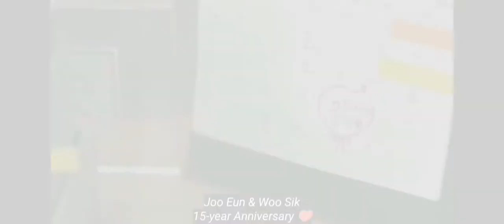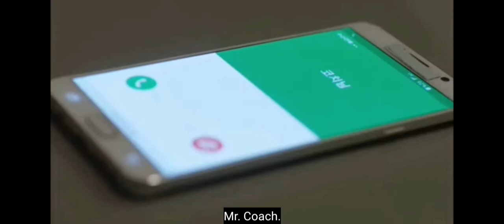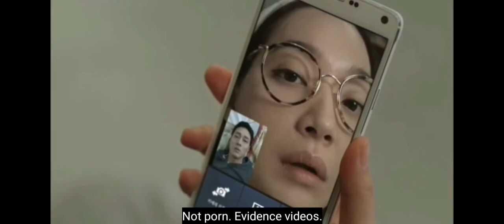Girl fell for her Secret Gym Trainer 💙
Welcome to DumDum

Drop your cutie comments below
You can also suggest/request an MV, I'll be happy to create.

All credits:

Movie/ Drama name: Oh my Venus
Country: South Korea
Director: Kim Hyung Suk
Genre: Romantic Comedy, Drama
Episodes: 16

Better Days
Savannah Sunshine
Ankhiyan

Singer: Many artists
Writer: -

All these things are copyrighted. We just edited and published it for the purpose of entertainment only.

I will immediately change it.
 Thankyou!